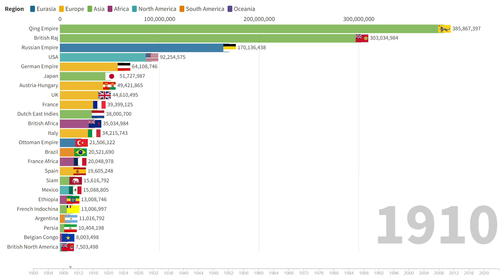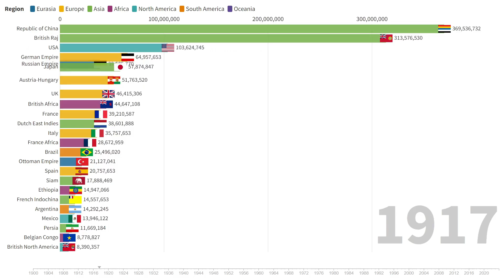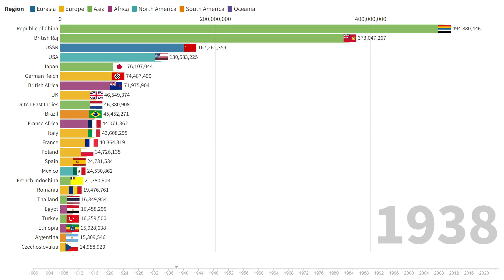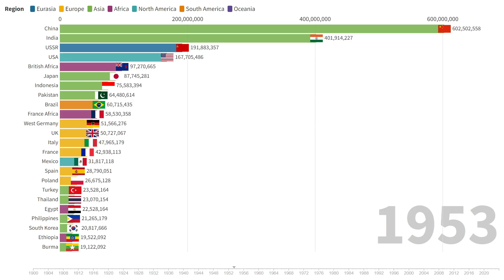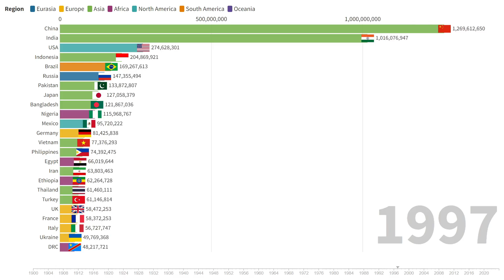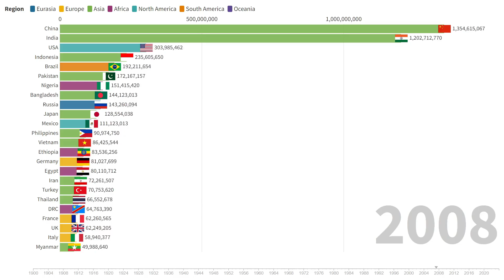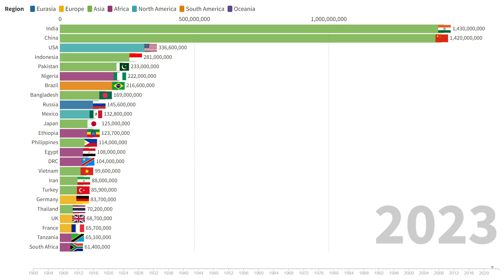Top 25 Countries By Population 1900-2023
This timeline shows information about the world's 25 most populous countries from 1900 to 2023. The values show the number of people living in the country in a given year.
To provide more detailed information, not only fully independent countries were analyzed, but also countries under the protectorate of other countries that could conduct domestic policy independently.

Sources: World Bank, zhujiworld.com (global stats)